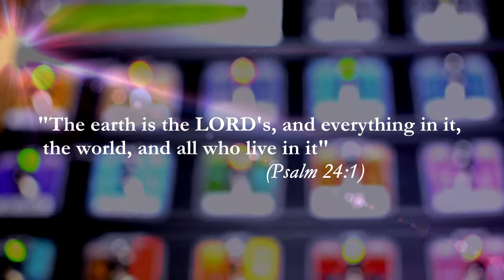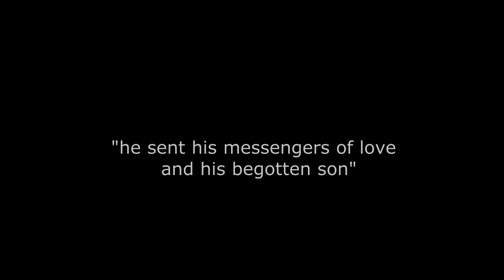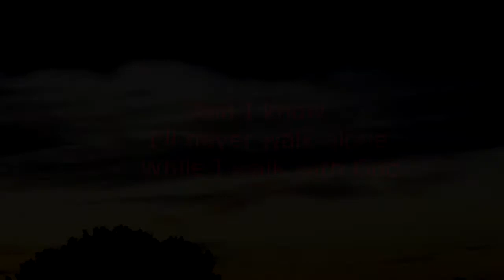Theme from 2000 years Chico Xavier - Spiritual Song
Here I play this loving and uplifting spiritual song. Which I heard first time in " Ha 2000 anos". It just a spiritual version that I dedicate to Chico Xavier and Spiritualism. Unfortunately, I can not find the name of this beautiful melody.
This is only a version with no intention to be use commercially. I hope you like it!